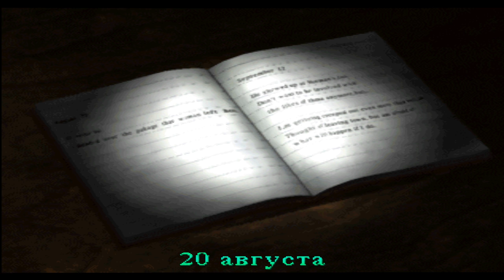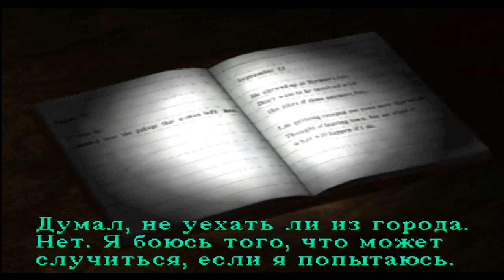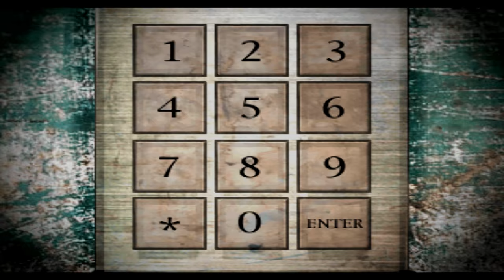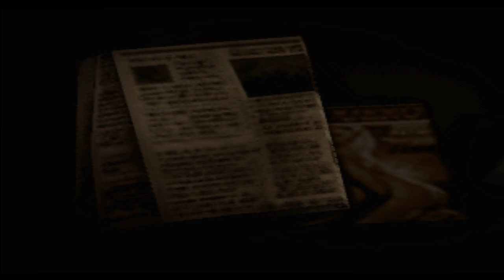Все тайны Silent Hill #7 Секреты Кауфмана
PSN - HungrySK
Steam - hungrysk

Что можно посмотреть на моем канале:
Настольные игры
Музыкальные Видеоклипы

Мои любимые игры:

BloodBorne
BattleField
Retro Games (NES, SEGA, Super Nintendo)